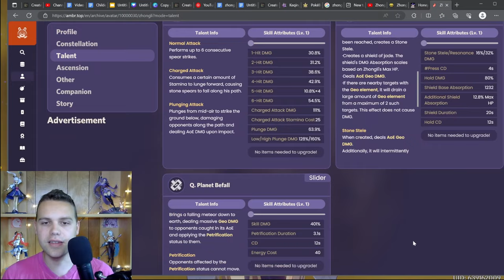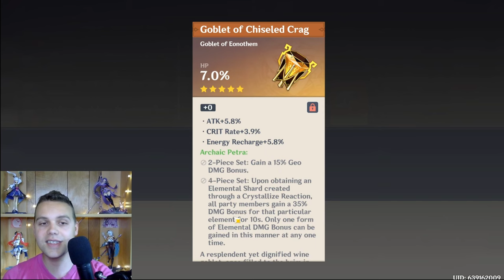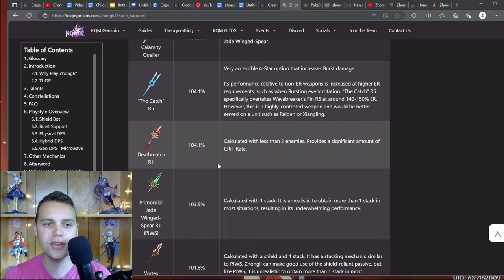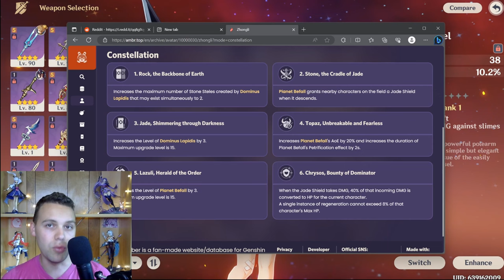He is a MUST PULL for you IF… (C0 Zhongli Guide & Review)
One of the most contentious characters in genshin with ratings from SS+ to barely over B, how good is zhongli and should you get him for your account? if you do, how do you build him right?

0:00 Introduction
1:19 Pros & Cons
6:10 Teams
15:09 Build Guide
21:47 Vs Others
23:49 Future Prospects, Overworld